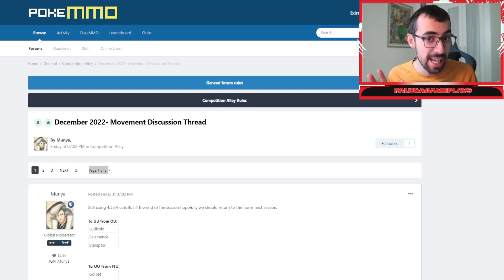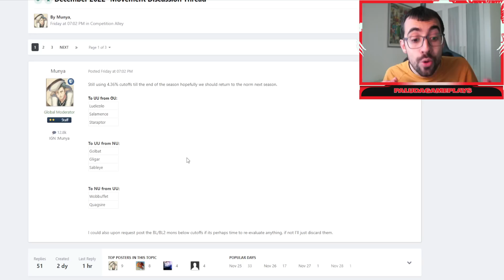TIEMBLA UNDER USED 😰 - Cambios Tiers Diciembre | PokeMMO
Vídeo todos los jueves y directo cada fin de semana (19: 00 hora española) 😊

Bueno chicos!

Nuevo vídeo en este caso más informativo. Me topé en el foro con la lista de cambios en las tiers de diciembre y no podía evitar traeros mis conclusiones al canal. Si os gustan este tipo de vídeos más estilo "noticia", no dudéis en apoyarlo para que traiga más similar. Para este vídeo agradecería mucho que me compartieseis vuestras opiniones en la caja de comentarios! Os leo cracks!

💚Ayúdame a seguir con el contenido convirtiéndote en miembro del canal y disfrutar de grandes ventajas:

Mi cuenta de Discord: PaludaGameplays # 7509